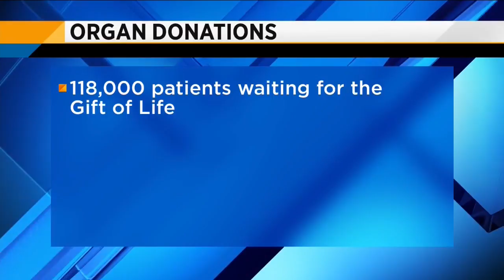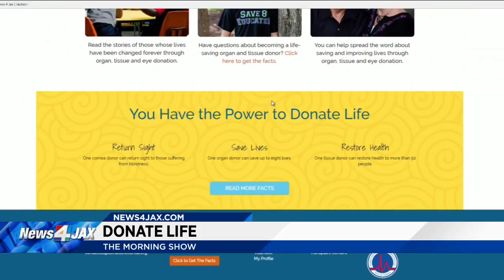Donate Life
Vic shows us a man who who's life was changed forever thanks to organ donors.